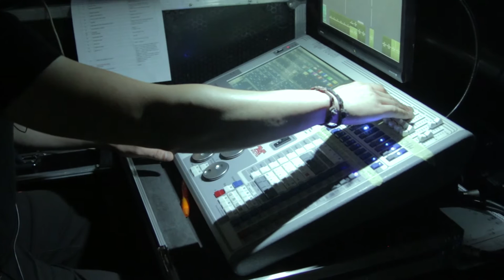Entrevista Cornelio - Trouppelandia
Trouppelandia, el musical de los niños, fue grabado en el Teatro Lopez de Ayala de Badajoz el 21 de junio de 2016.